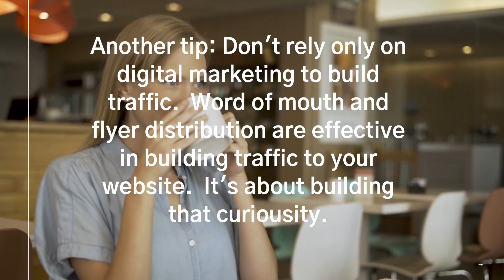Top 2 Smart Ways To Market Your New Website | 30 Second Tips 2021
A website is an excellent tool for your business.  It provides customers the ability to find you online.  This is a 30-second tip on how you can market your new website.